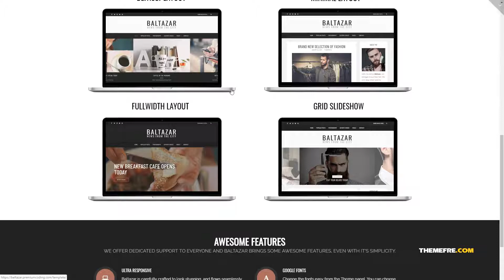Reira A Masculine Blog WordPress Theme TMT themes cms